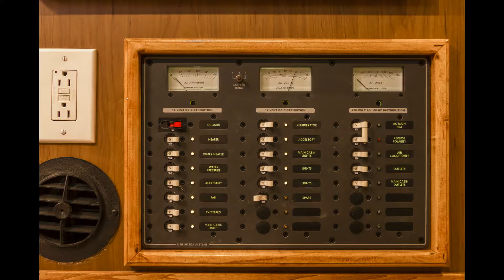prepper virtual tour